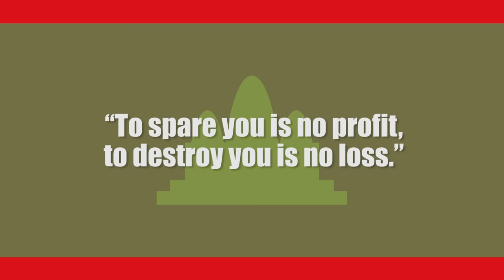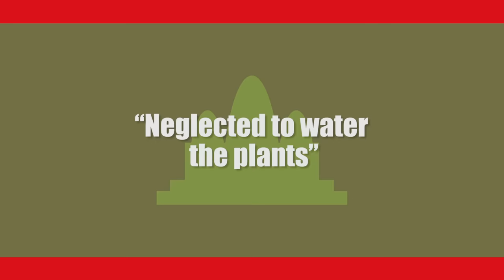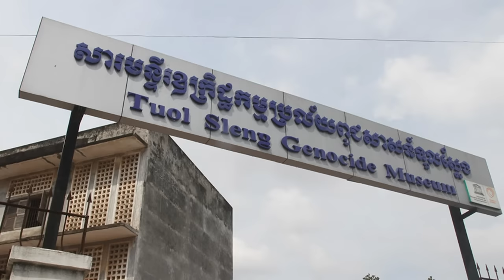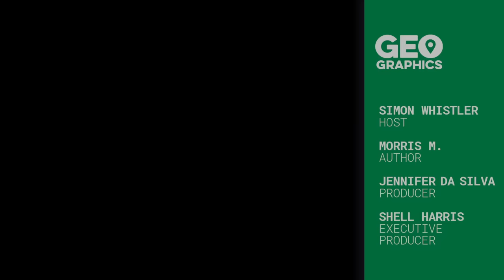S21 Prison: The Gateway to Cambodia’s Killing Fields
In the 1970s, Cambodia's Khmer Rouge ran a horrifying prison camp called S21 that was at the heart of one of the worst genocides ever recorded. Fewer than 1% of those who stayed there made it out alive.

Source/Further reading:

In-depth NYT article on the discovery of S-21 and its transformation into a museum